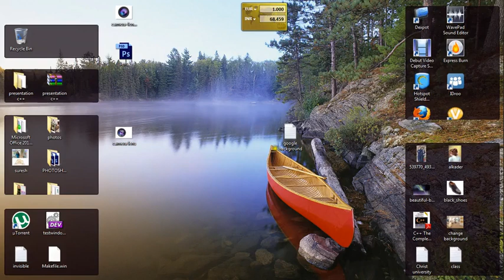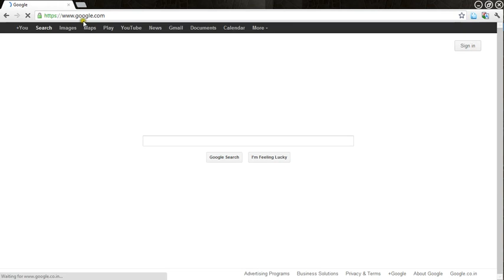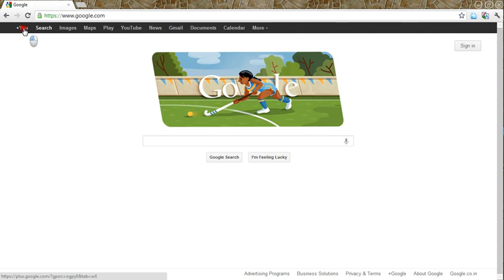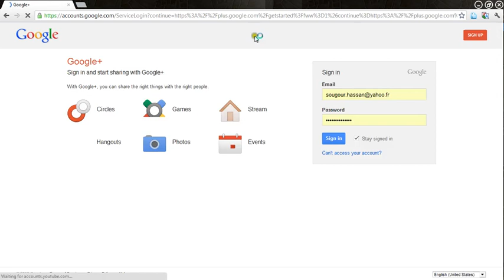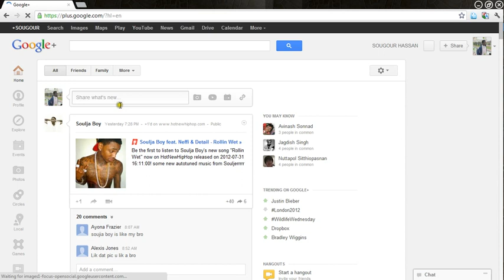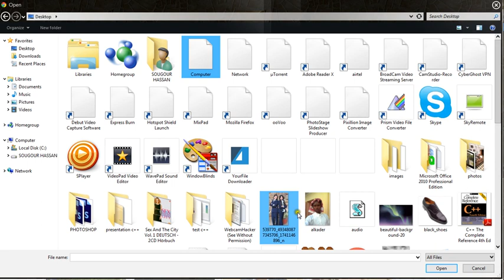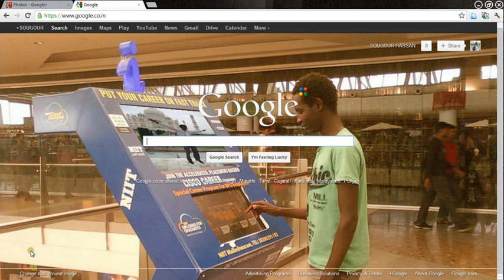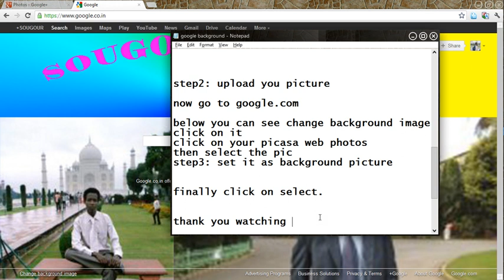Put your own picture on Google as background.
This video will show you to put your own picture as background picture using Google plus account